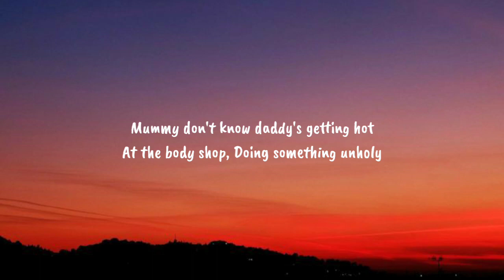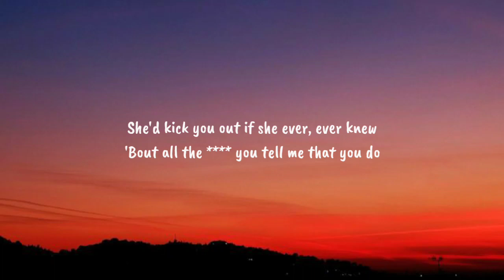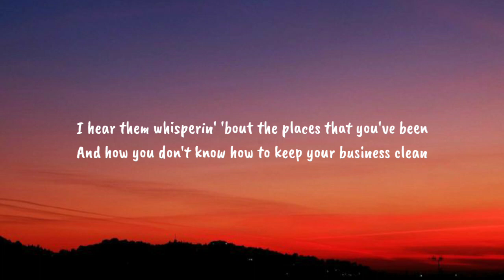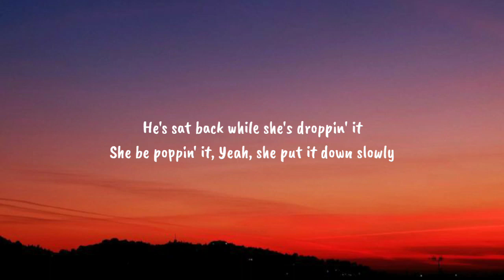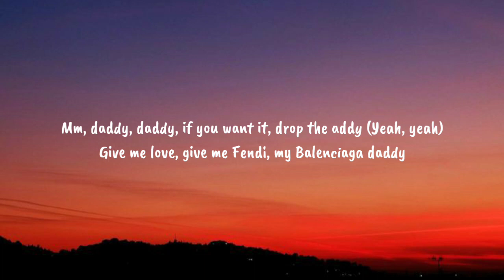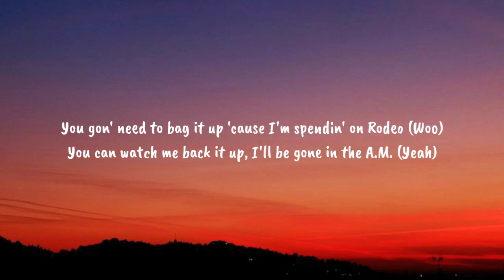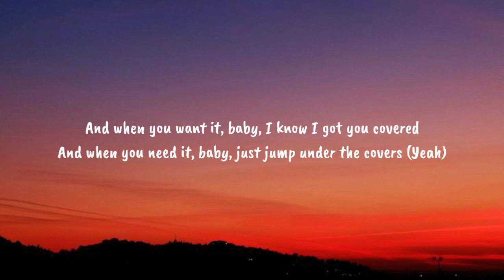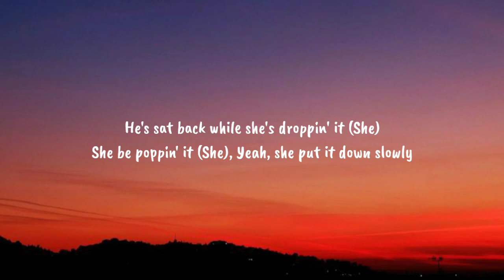Sam Smith - Unholy (Lyrics) ft. Kim Petras